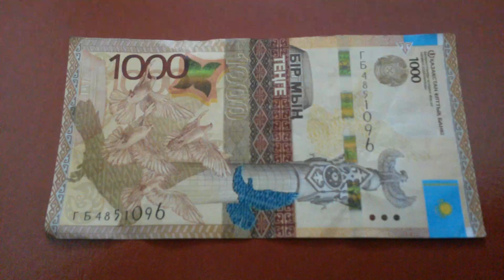БАНКНОТА 1000 ТЕНГЕ № серии ГБ4851096 на коричневой поверхности 3-ого Мая ДЕНЕЖНЫЙ ПОТОК